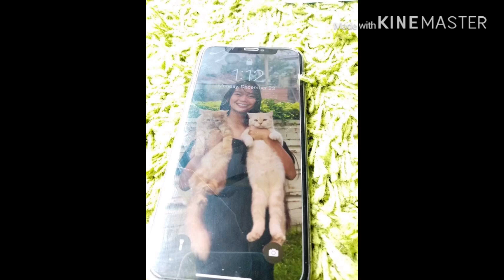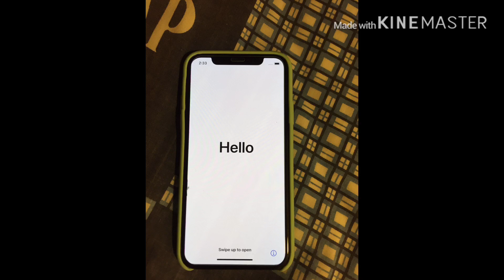IPHONE X CHRISTMAS GIFT TO MY DAUGHTER